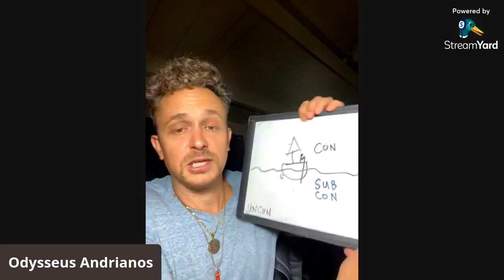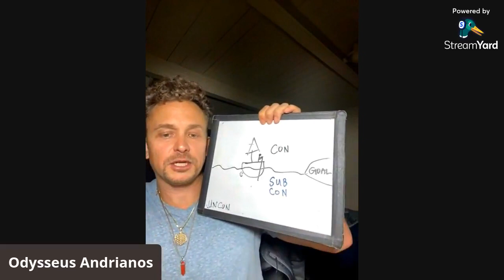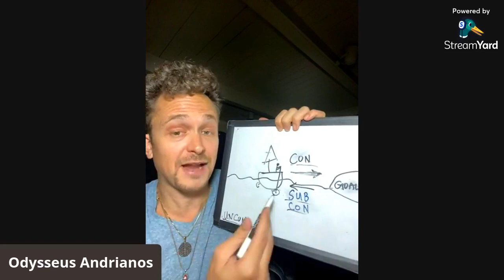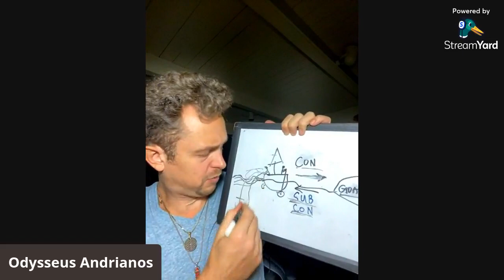How to Heal the World Through a Shadow Awakening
None of us come out of childhood unscathed. We all carry emotional wounds not only from our childhood but from past generations as well.
And because of this generational trauma, we live in a world of dysfunction, dis-ease, distorted thinking and behaviors, etc.

But the question is: Can we break free from this? How do we do that? And what does a "shadow awakening" have to do with anything?

If you've ever been interested in shadow work, healing trauma, breaking free from past conditioning, and learning the tools to connect with our deepest selves and true potential, then you won't want to miss this.

Join me as I talk with shadow work and trauma coach Odysseus Andrianos and delve into the dark and even dangerous depths of our shadow self and finally "heal the world, and go home".

"Odysseus began his journey coach 20 years ago as a fitness/life coach. He holds a degree from San Diego State University in Kinesiology- emphasizing fitness, nutrition, and health, as well as multiple certifications in physical and group training. He has helped 1,000’s of men and women across the world get into the best shape of their lives with fitness, diet, and lifestyle programs that have reshaped people’s world from the inside out.
He built his own custom coaching facility at the age of 24 which he ran for 11 years in Novato, CA and eventually opened a 2nd private corporate facility with one of the largest female owned corporations in the SF Bay Area, WBE an ($130M/year). He attributes much of his success to being exposed to many of Hollywood's elite coaches as a child behind the scenes on movie and TV sets.
He realized that simply eating healthy and exercising were not enough to overcome internal barriers and began incorporating mindset, emotional mastery, and shadow work coaching into his practice to cultivate the programs he uses today to help people get to the root of their problems.
Providing the tools to get to the root of their problems allows people to dig up the "old" stories of their past, and plant new seeds to create the life they have always deserved, but may have never thought possible.
His favorite part of coaching is sharing with others the tools for what is known in Japanese as “Satori,” a sudden enlightenment. He believes that by simply engaging in, and maintaining a consistent practice, anyone can come to a space of deep inner knowing and cultivate what he calls a connection to their higher self.
His long term goals include developing a tribe of healers, a retreat center, leading vision quests, and creating spaces in nature for others to cultivate deep inner healing through a blend of both Eastern and Western practices of psychology, medicine, alchemy, and ancient wisdom."